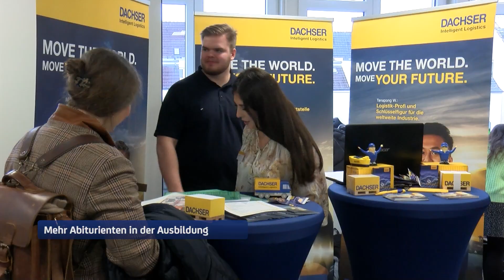Ausbildungsmesse für Logistik und Spedition - Mehr Abiturienten wählen Ausbildung